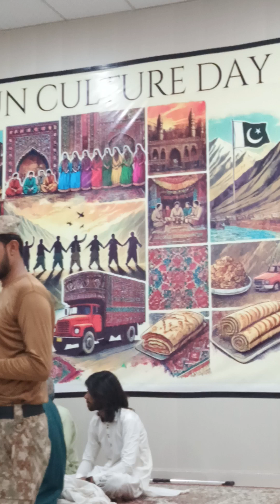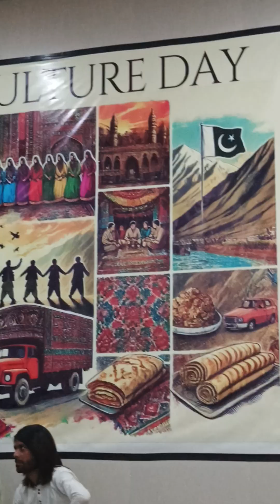پشتون کلچر ڈے ان بنوں۔۔۔۔